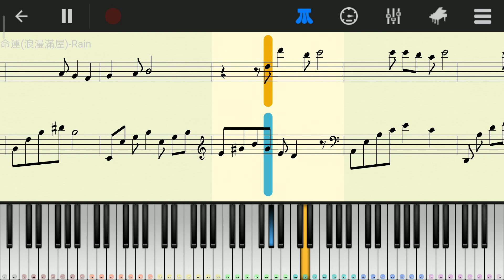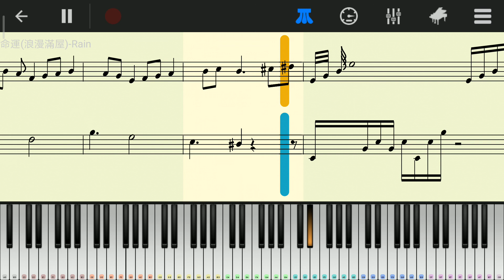命運（풀하우스 浪漫滿屋主題曲） - Perfect Piano Cover